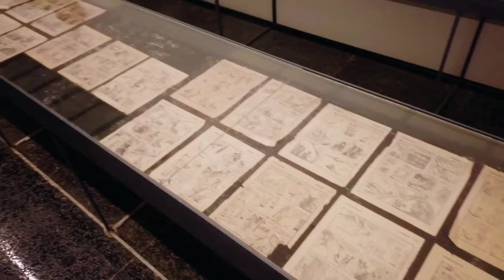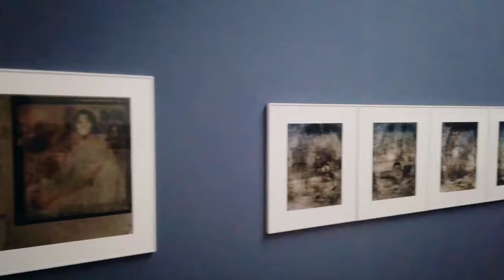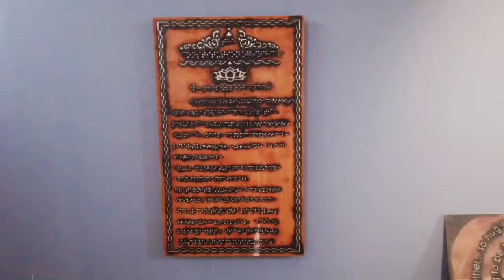lokame tharavadu alappuzha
Lokame Tharavadu (the world is one family), an art exhibition featuring the works of over 260 artists, started in Alappuzha and Ernakulam districts on April 18, this year.

The over two-month event is organized by Kochi Biennale Foundation, Departments of Tourism and Culture and Alappuzha Heritage Project. The art exhibition is hosted at five venues in Alappuzha - Kerala State Coir Corporation, New Model Society Building, Port Museum, Eastern Produce Company Ltd, and William Goodacre and Sons Pvt. Ltd. - and Durbar Hall Art Gallery in Ernakulam.

Paintings, sculptures, video art, performances, installations, among others are on display at the exhibition curated by artist and curator Bose Krishnamachari.

The core idea of this exhibition, the world is one family, is drawn from the verses of a Malayalam poem written by Vallathol Narayana Menon, which appeals to the universal spirit of humanity and oneness during these pandemic times.